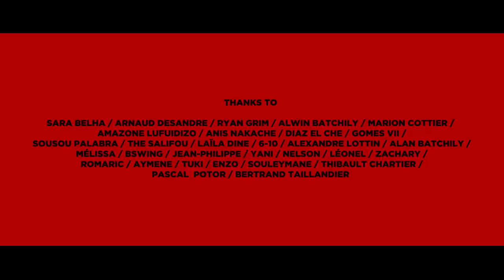Happy - Woodkid Sad Remix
( Unofficial vidéo )

Réalisé par Yagooz